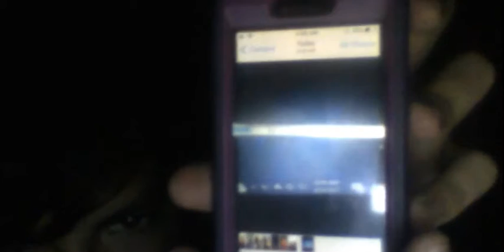Way Did I Up Uploaded Early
Go To The Comments Below If You Want More!!! CristobalAlcazar